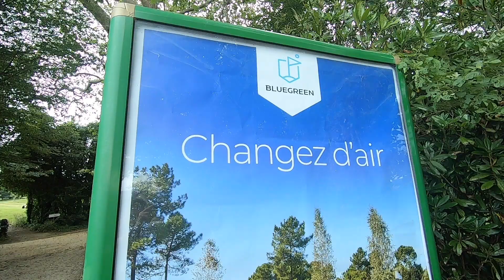Les Micro-Aventures d'Evan #11 - Art et golf côté Scorff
Evan de Bretagne découvre Lorient Bretagne Sud et dans cet épisode "Art et golf côté Scorff ! ", il rencontre des artisans d'art à Pont-Scorff et apprend le golf à Quéven !